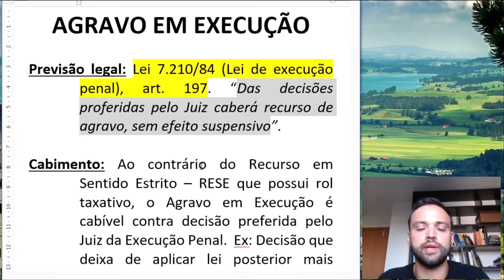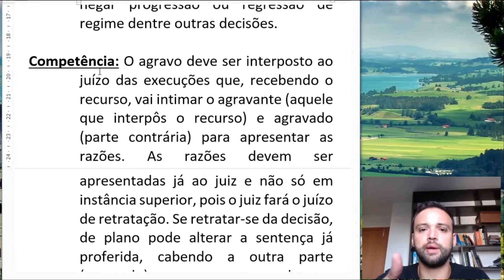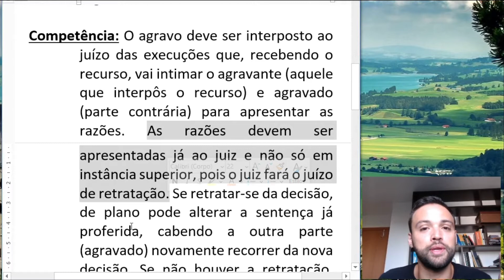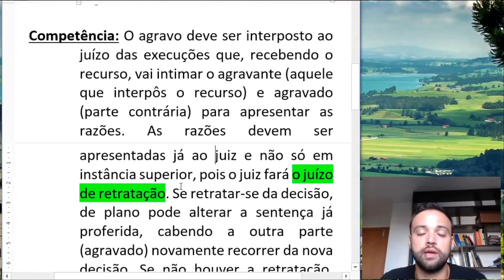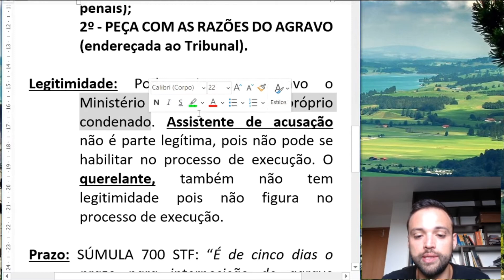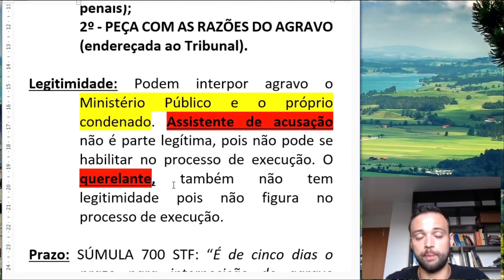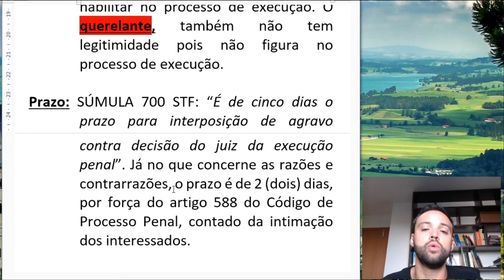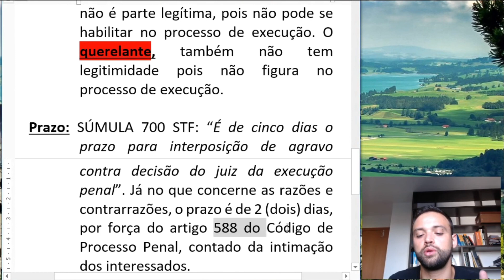CARACTERÍSTICAS AGRAVO EM EXECUÇÃO